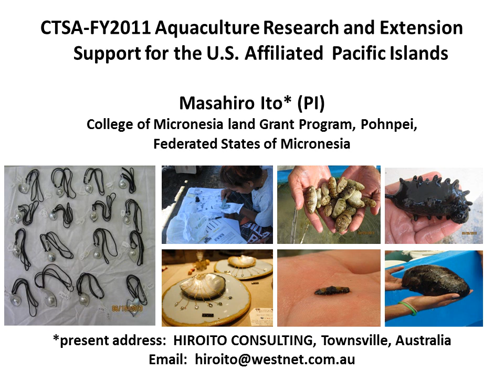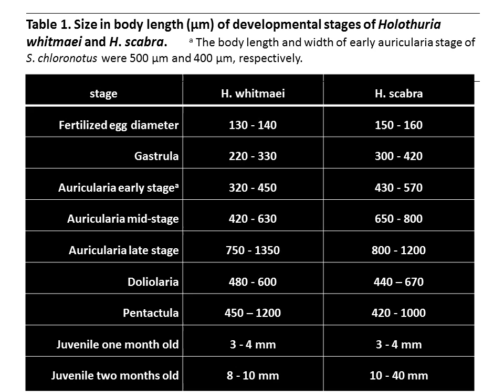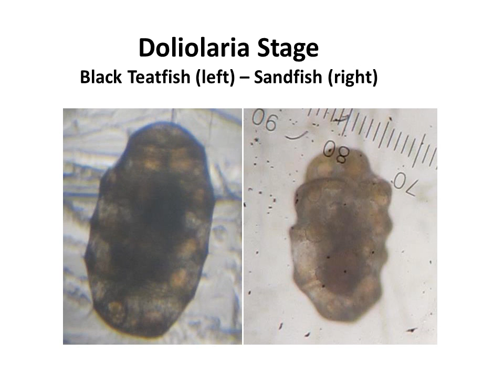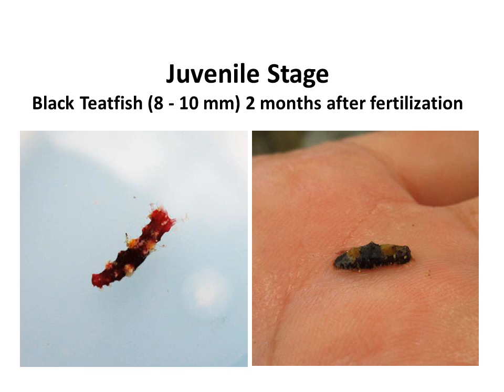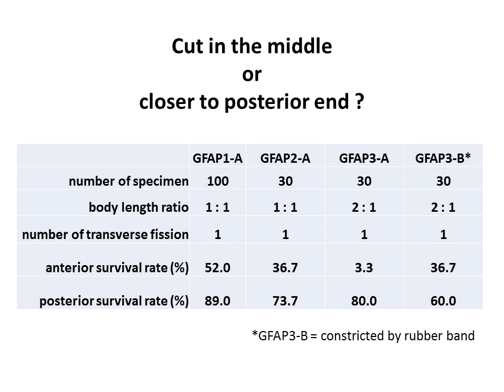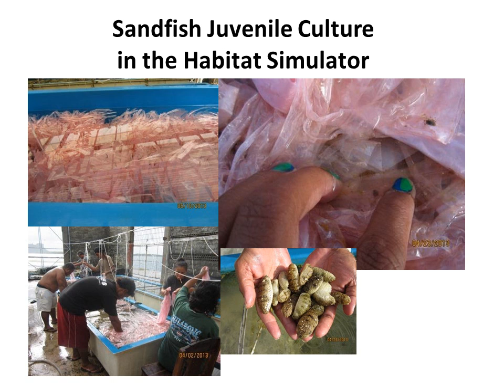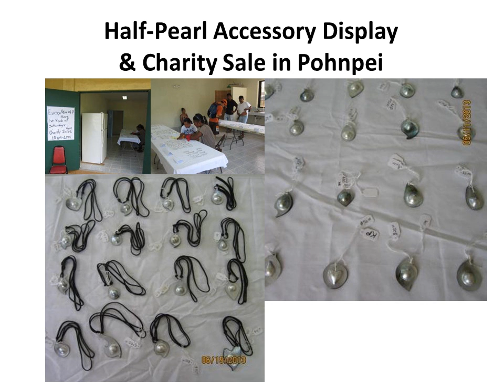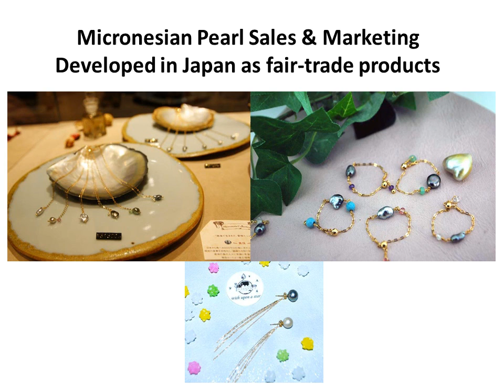FY11 Extension in Federated States of Micronesia: Final Report